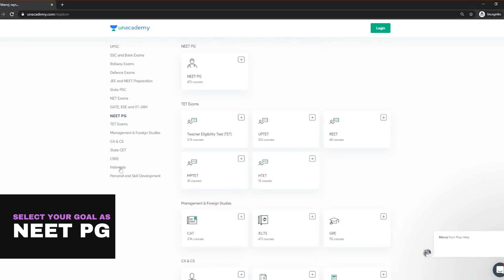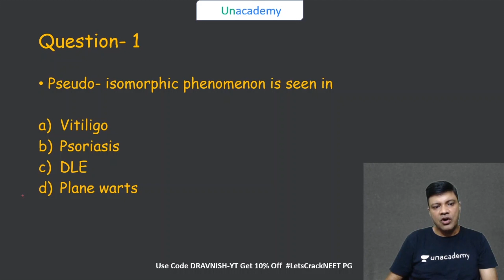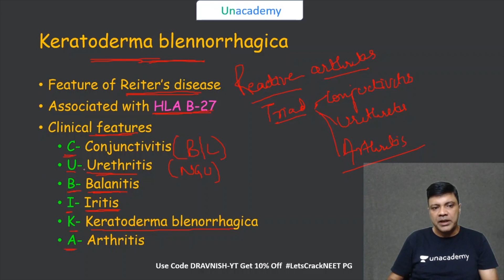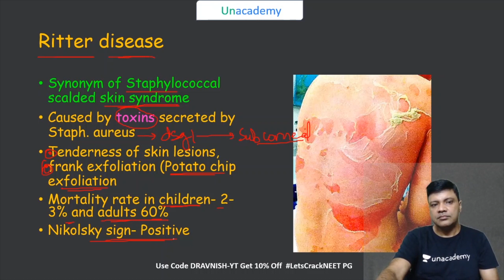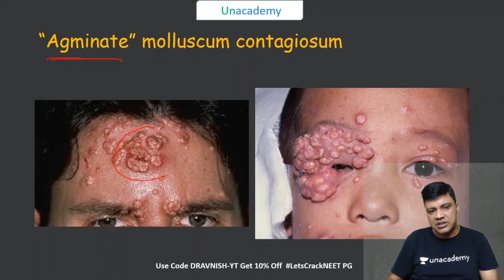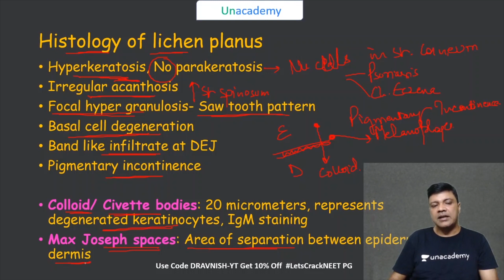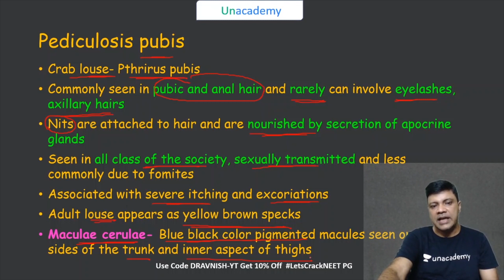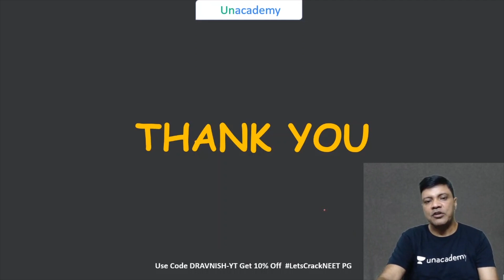NEET PG 2021| Dermatology High yield MCQs | Dr. Avnish Goel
Unacademy Plus Subscription Benefits:
1. Learn from your favorite teacher
2. Dedicated DOUBT sessions
3. One Subscription, Unlimited Access
4. Real-time interaction with Teachers
5. You can ask doubts in the live class
6. Download the videos & watch offline